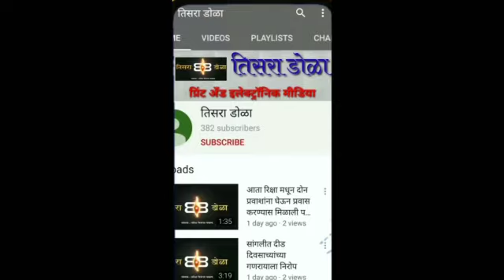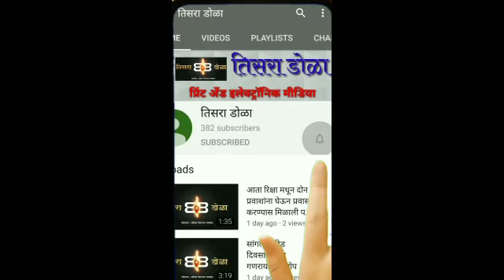म्हणे .. यांच्याकडे आहे कोरोनावरचे औषध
चौकात बसून सांगतोय रामबाण ईलाज.. व्हिडीओ सोशल मीडियावर व्हायरल